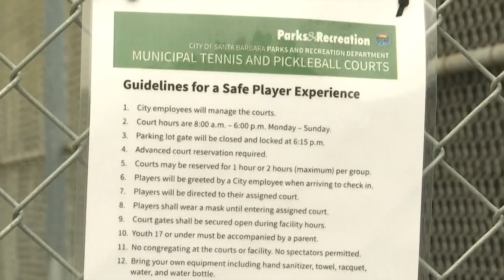Santa Barbara tennis and pickleball courts open